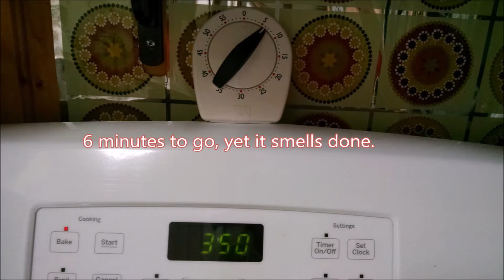Egg and Potatoe Pie Fast Dinner Recipe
Out of 4 dozen eggs we still have a dozen left. We have had a whole lot of eggs for dinner and  need help with ideas for cooking them. I may have to rename them so I cannnn eat them. hehehe Maybe I can call them potatoe. I like potatoes. This fast recipe is just as it looks. Delicious. We ate it as is with a bit of ranch dressing, tabasco, and ketchup. Now that its gone I want more.
I used:
5 eggs
2 smaller potatoes
1/4 teaspoon season salt
1/4 teaspoon garlic powder
1/4 teaspoon onion powder
3/4 teaspoon dehydrated ground vegetables
1/4 cup cheese
1 glug of milk (about 1/8 to 1/4 cup)
I baked this in a meatloaf/bread pan. A bit of cooking spray and 350f degrees for about 35 minutes was all it needed.
Please note that I am not a professional and that everything seen on my channel must be completed at your own risk. I do not take responsibility for any harm or injury that may occur. Be safe!
Any product used on my video (unless specifically stated by me) is just that, product I have on hand, usually bought on sale, and I am using.
Get a parent permissions and supervision.